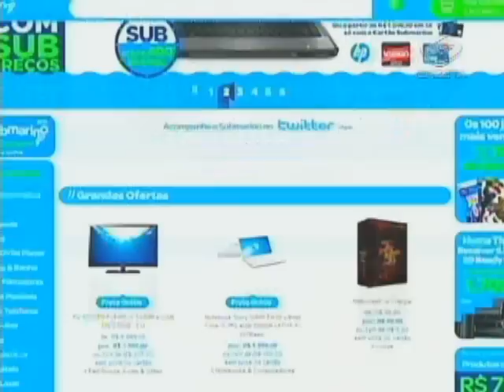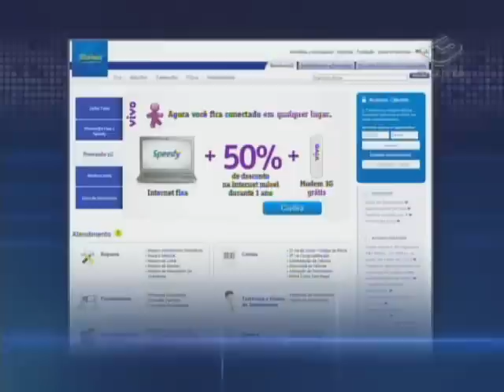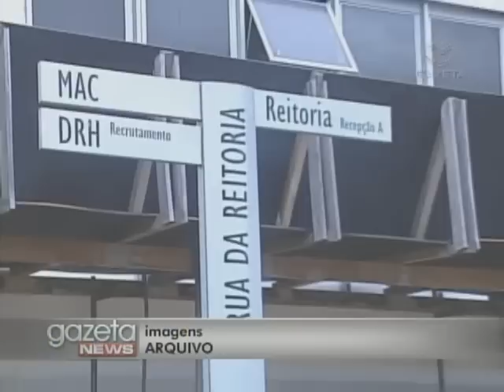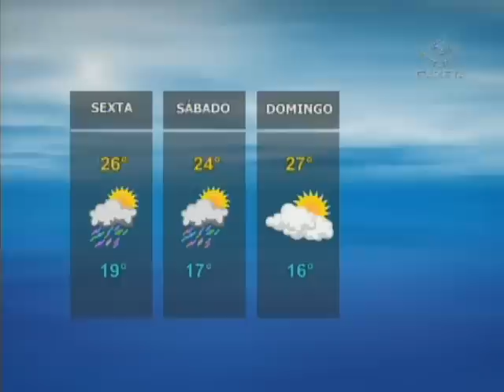Gazeta News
O Procon e a secretaria da justiça e da defesa da cidadania do estado de São Paulo divulgaram hoje o ranking de reclamações contra produtos e serviços de 2011. O Bradesco lidera.

A universidade de São Paulo aparece entre as 100 melhores do mundo, em um ranking da instituição londrina Times Higher Education divulgado hoje. É é a única universidade brasileira na lista.

Estudo do IPEA, Institudo de Pesquisa Econômica Aplicada, aponta que 17 dos 20 principais aeroportos brasileiros estão em situação crítica. O motivo é o excesso de passageiros. 12 deles operam acima do limite de sua capacidade.

Colisão entre ônibus causa morte de uma pessoa e deixa dezenas de feridos em rio claro, no interior de São Paulo

Uma frente fria chegou a São Paulo e mudou a direção do vento. já Jchoveu forte no sul e oeste do estado. Na região metropolitana, os temporais começaram no início da tarde pelas zonas leste e sul. Ainda nesta noite o tempo fica instável, com rajadas de vento.

Lançado o 1º livro não-científico sobre o Jardim Botânico de São Paulo. A obra do fotógrafo Juan Esteves e da jornalista Maria Guimarães traz imagens e histórias desta reserva de mata atlântica localizada em plena zona sul da cidade.

Uma das construções mais famosas da Índia e considerada patrimônio da humanidade pela UNESCO está ameaçada pelas condições climáticas.

Bebês coalas passam por seu primeiro exame clínico no zoológico de San Diego, nos Estados Unidos.

O grupo inglês Marillion confirma show em São Paulo e se apresenta dia onze de outubro no hsbc brasil, na zona sul da capital. Os ingressos têm preços que variam entre R$180 e R$400, e estão disponíveis no site ingressorapido.com.br. A banda irá apresentar hits como "Beautiful" e "Hooks in you". O grupo ainda passa pelo Rio de Janeiro, no dia 13 de outubro.